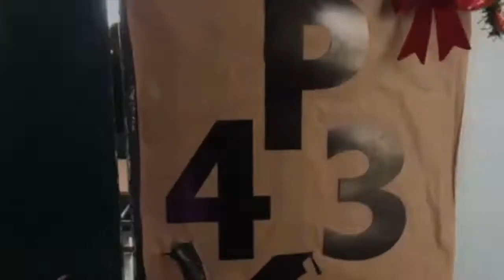MANNEQUIN CHALLENGE | DIEGO ALVAREZ | PROMO43LE